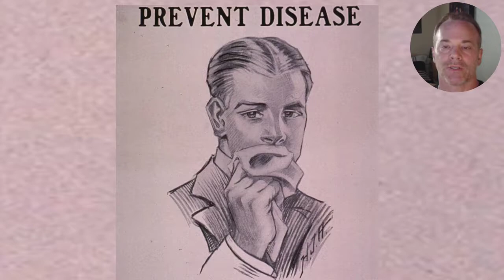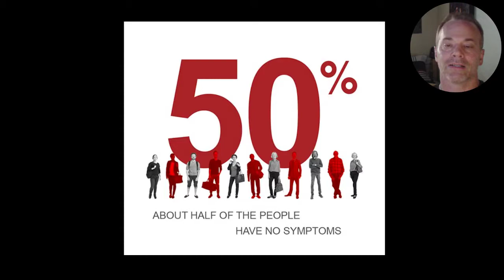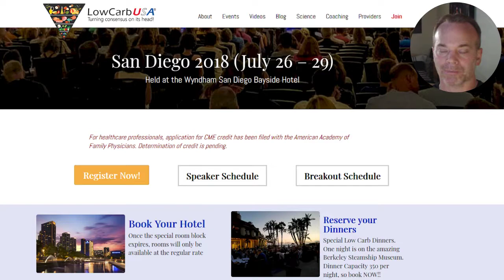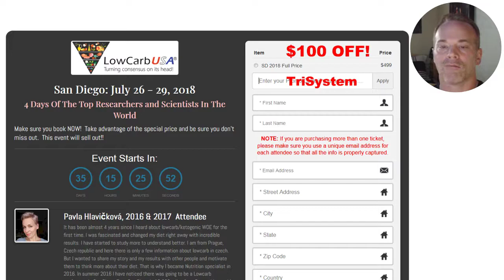Low Carb USA: Arm yourself for what is coming in the Future! (Long Version)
The MAJORITY of People are going to be effected by this growing health dilemma.  NASN practitioners get 4 years of CEU credit